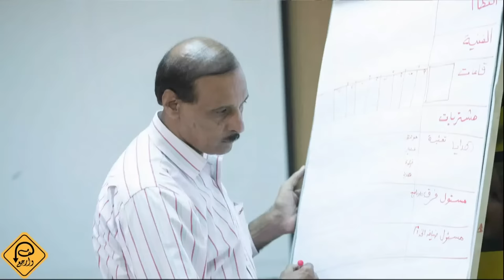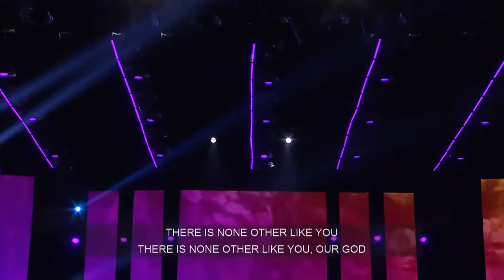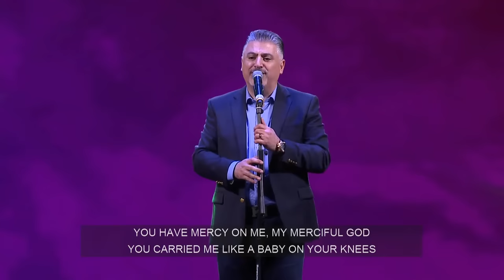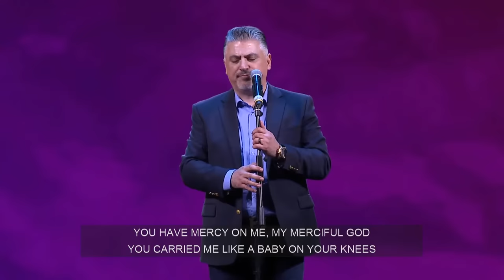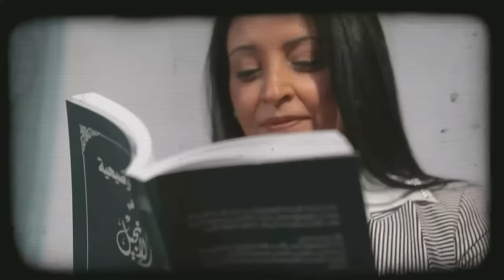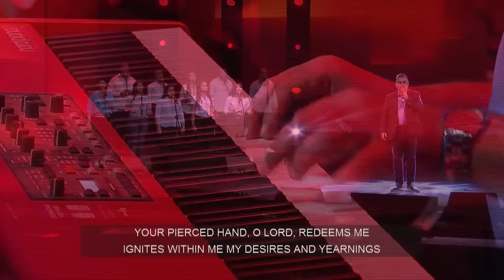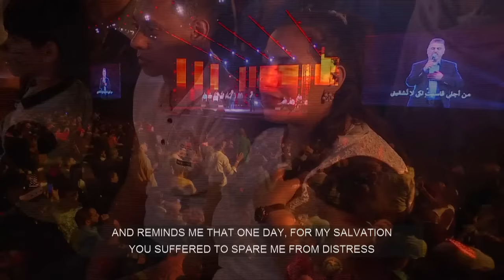Leading The Way in Egypt: An Evangelistic Celebration with Dr. Michael Youssef (November 3, 2023)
If you missed Leading The Way in Egypt, you can watch it now!

• Opening by Sonny Perdue begins 4 minutes in.
• Worship by Ziad Shihadeh begins 17 minutes in.
• Presentation by Dr. Reverend Andrea Zaki begins 47 minutes in.
• Worship by Mac Powell begins 55 minutes in.
• Dr. Youssef’s message begins 70 minutes in.

To see a list of all upcoming celebrations, visit our If you'd like to help Leading the Way reach more people with the Gospel you can donate Subscribe to our channel and be part of a global ministry that is transforming lives every day.